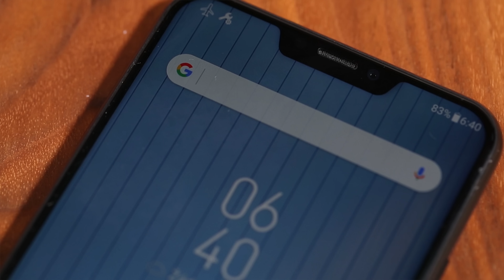Právě teď ušetři za nákup telefonů ASUS - [akce]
ASUS telefony jste si v minulém roce zamilovali a my vám přinášíme další vlnu slev na všechny modely roku 2018.

✅ PRÁVĚ TEĎ NEJLEPŠÍ MOBILY PODLE PETRA